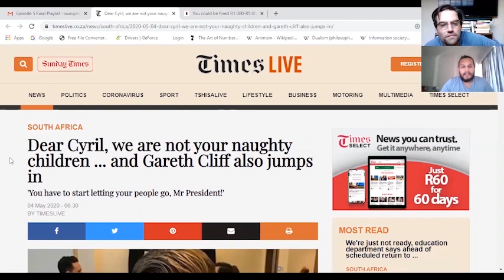Gareth "Karen" Cliff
Sunday Best is a weekly roundup show with Gavin Kelly and Isuru Jinasena.